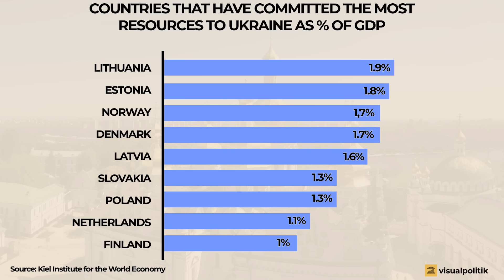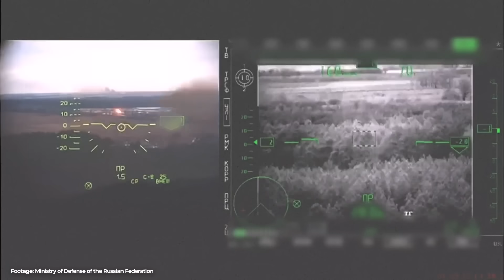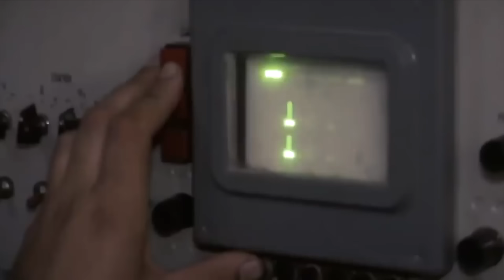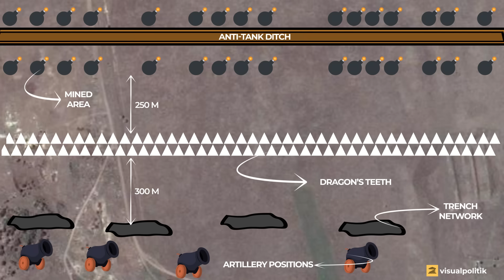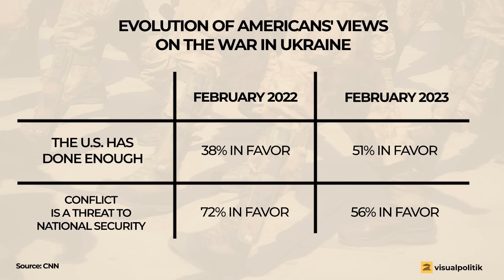Is Support for Ukraine Drying Up? - VisualPolitik EN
The conflict between Ukraine and Russia reached its first anniversary at the end of February 2023, and studies indicate that it could last much longer. So far, Ukraine has managed to defend itself with the help of its allies, but in June it began its counter-offensive in response to expectations.

Ironclad Russian defenses reminiscent of World War II have cut short the Ukrainian army's advance, and despair grips the feelings of the allied nations, anxious to see progress after having invested billions of dollars and euros.

Precisely how much aid has Ukraine received from its allies? What has Ukraine done with the assistance provided? Is it showing the expected results? Could support for Ukraine be waning? Today we tell you all about it.

Interesting links:
Baker, Peter and Luke Broadwater. 2023. "Biden Seeks $24 Billion More for Ukraine in Test of Bipartisan Support." The New York Times.

Mills, Claire. 2023. Military assistance to Ukraine since the Russian invasion. House of Commons Library.

Kirby, Jen. 2023. "What went wrong in Ukraine's counteroffensive". Vox.

VV.AA. "Ukraine needs the West's help. But our polling shows a worrying trend". The Economist.